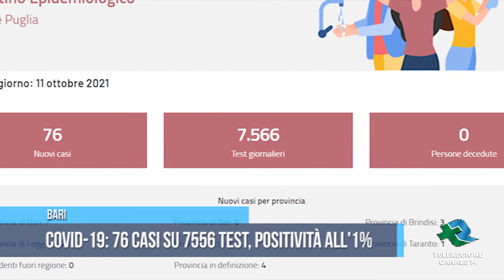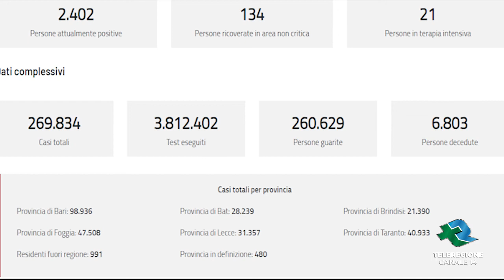BARI Covid-19: 76 casi su 7556 test, positività all'1%TG Teleregione 11 10 2021